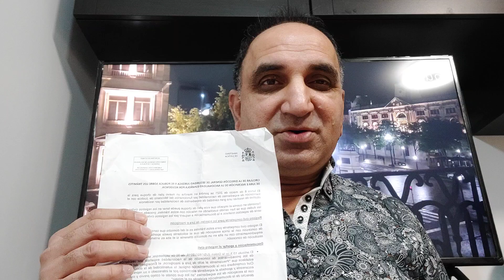اسپانش اور نیا قانون